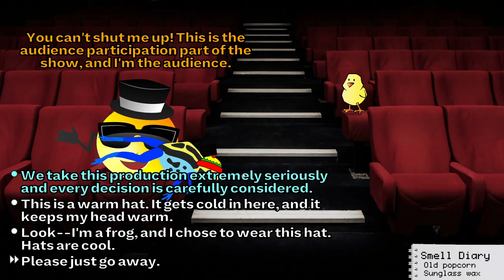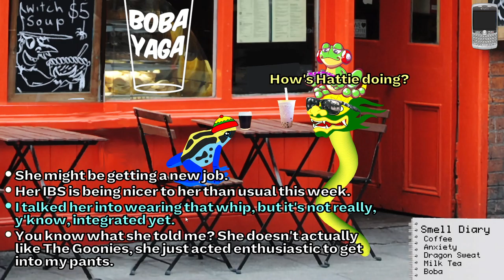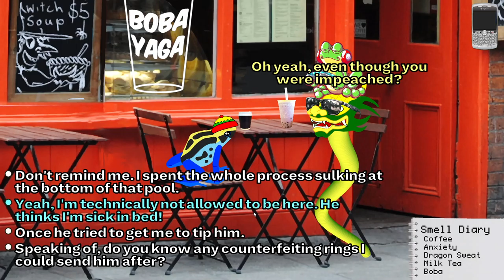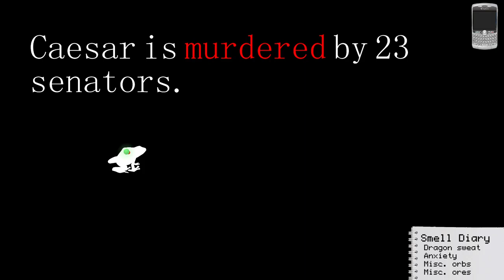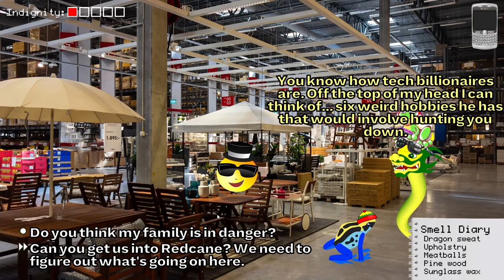Frog Fractions with Hop's Iconic Cap [1] Been Here Before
This one's definitely more true to the "Frog Fractions 1" model of surprise, which does make it a bit less surprising, but I'm still enjoying it.